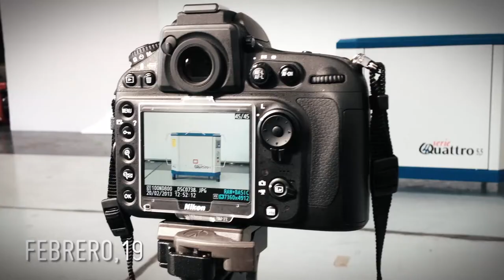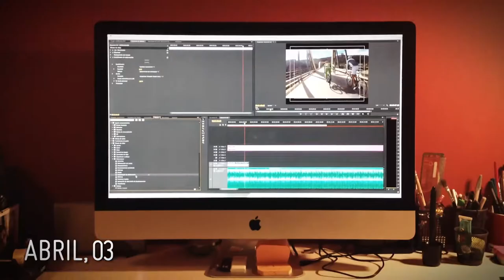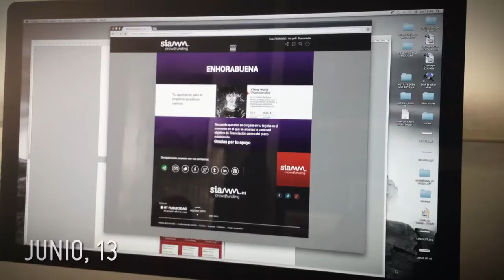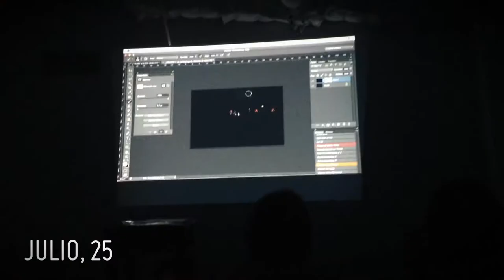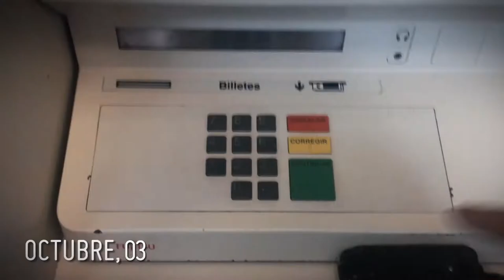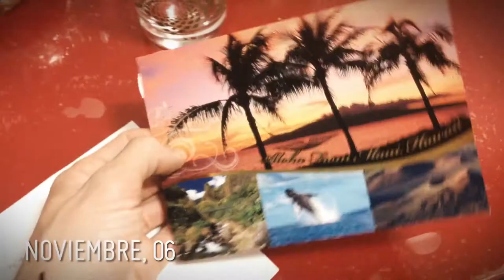365dias / 365 segundos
Proyecto personal de "video segundo" realizado durante un año, desde el 13 de enero de 2013 al 13 de enero de 2014, grabando 1 segundo durante cada día y editándolo posteriormente de modo consecutivo.
Los vídeos han sido grabados en su mayoría con Iphone 4S, salvo unos pocos clips con la GoPro Hero2.